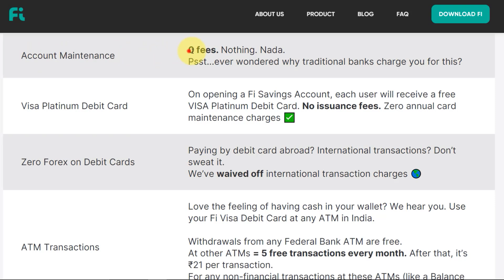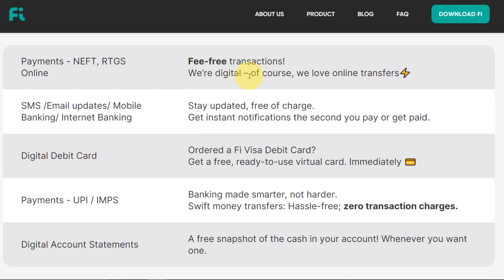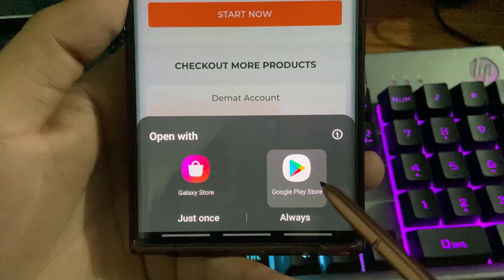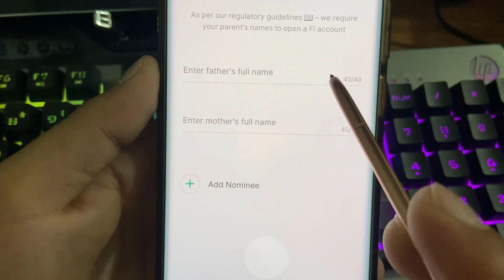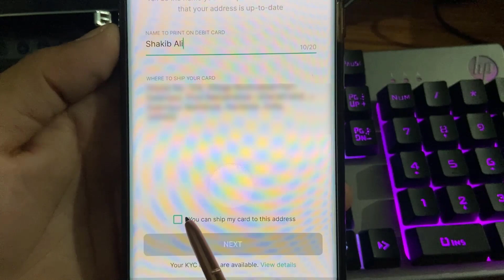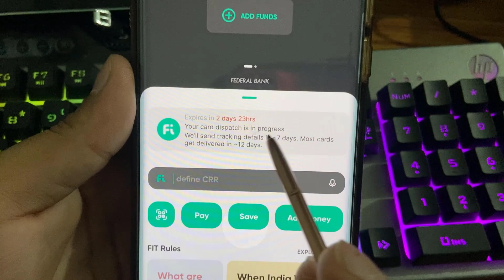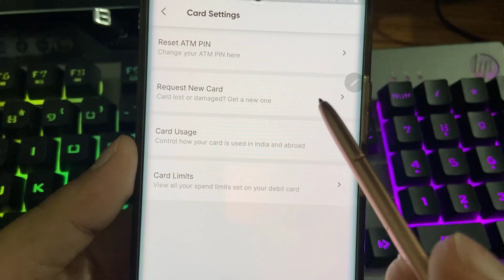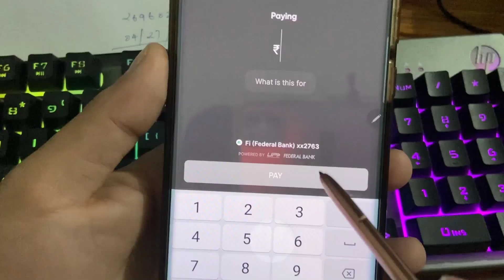Fi Money Zero Balance Account Opening Online | fi money bank account opening | Best Zero Balance Ac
📍Open Fi money zero balance account with Visa debit card

Fi is best zero balance saving account with visa debit card and video full kyc. fi federal bank ke sath zero balance saving account open karta hai. aap online mobile se fi money zero balance saving account open kar sakte hai full kyc ke sath. fi saving account ke sath visa debit card milta hai jisse national aur international transactions kar sakte hai

is video me fi money zero balance account open karne ka complete process live dikhaya gya hai. isme jo refer code mangta hai usme aapko continue without refer code choose karna hai.

Open a Fi Savings Account online in under 5 mins! Use Fi's cool features to get better with your money — track your expenses, organise your funds, maximise your savings & automate payments. You also get rewarded for saving🌟

Why try Fi?
It's an exciting alternative to complex traditional banking.
✓Money insured upto ₹5 lakh✨
✓No minimum balance🤘🏽